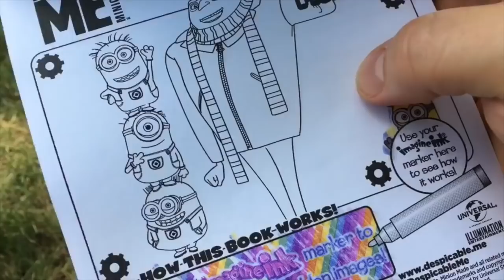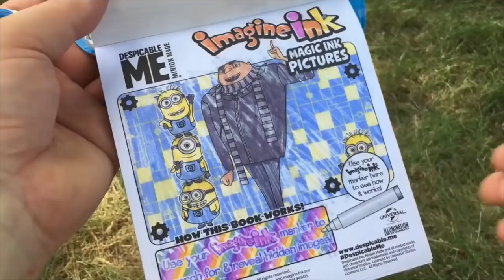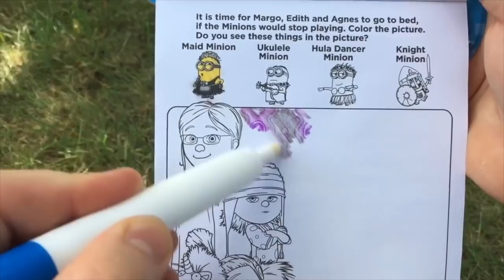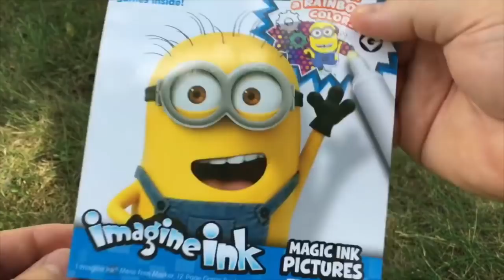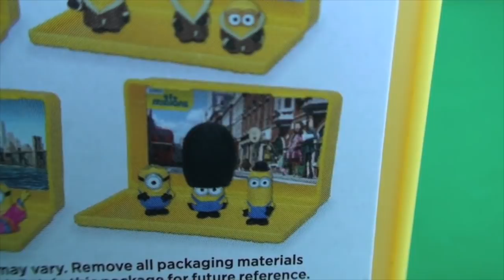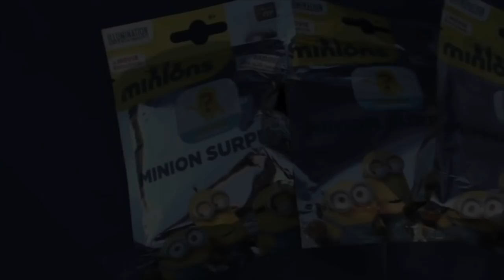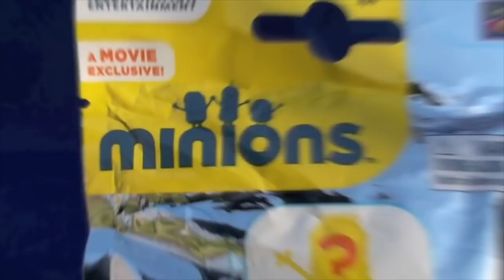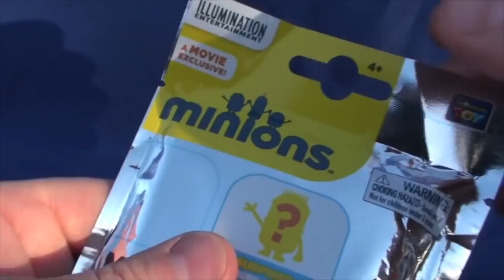Minions Despicable Me 3 Movie Blind Bag Surprise Toys, Cars 3 Lightning McQueen Race Mini Kids Movie